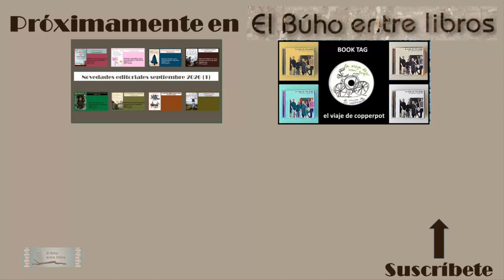BOOK TAG de la UNED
Este es un Book Tag muy especial en colaboración con la Biblioteca de la UNED, es el BooktagBibliotecaUned
La Feria del Libro de Madrid de 2020 ha sido cancelada, por lo que se ha decidido poner en marcha un proyecto denominado FERIA EN DIRECTO. Se trata de un conjunto de actividades virtuales que se proyectarán durante los mismos días en los que estaba prevista la Feria, del 2 al 17 de octubre La Biblioteca de la UNED, en el marco de este programa, ha creado este tag que trata de mi labor como booktuber y la relación con las bibliotecas.

Si a alguien le ha gustado el tag y quiere hacerlo, os dejo las preguntas y no olvidéis etiquetarme para que pase a verlo.

1. ¿Cómo empezaste como booktuber y por qué abriste el canal?
2. ¿Por qué te gusta ser booktuber?
3. ¿Qué crees que aporta tu canal? Dinos algo especial que te guste de tu canal.
4. ¿Qué es lo más difícil de mantener un canal?
5. ¿Qué canal admiras y por qué? Recomiéndanos a otros booktubers.
6. ¿Por qué te gusta leer?
7. ¿Qué libro te enganchó a la lectura?
8. ¿Con cuántos años te hiciste tu primer carné de biblioteca?
9. ¿Cada cuánto tiempo visitas una biblioteca? ¿Acudes buscando un libro en concreto o a descubrir nuevas lecturas?
10. ¿Has probado el préstamo digital y los audiolibros?
11. ¿Qué sección de tu biblioteca te interesa más?
12. ¿Qué es lo que más te gusta de tu biblioteca?
13. ¿Puedes recomendar un libro ambientado en una biblioteca?

Cabecera por David J. Skinner